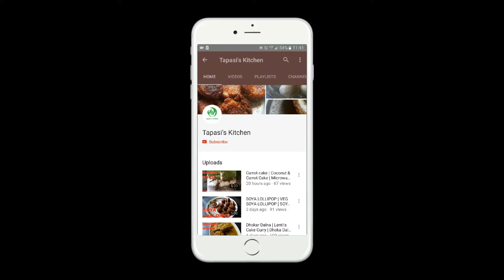Shukto recipe | papaya shukto recipe | how to make papaya shukto recipe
Shuktos are always an essential in a Bengali's lunch plate.
One of the most popular kind of Bengali shukto is Papaya shukto .
It is basically served with rice in typical Bengali thali.
Papaya is very useful for our body -
It helps in digestion , promotes weight loss , helps prevent arthritis and  has many more uses.